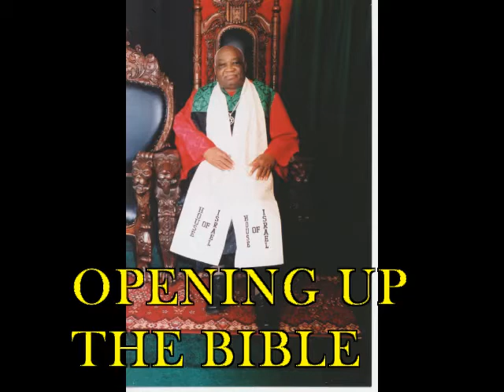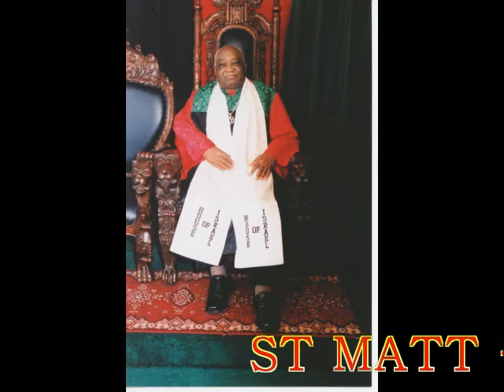OPENING UP THE BIBLE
Isa 42:22  But this is a people robbed and spoiled; they are all of them snared in holes, and they are hid in prison houses: they are for a prey, and none delivereth; for a spoil, and none saith, Restore. unless we as a people have someone to open the book to give us the right understanding of what it is saying then we would forever be lost.